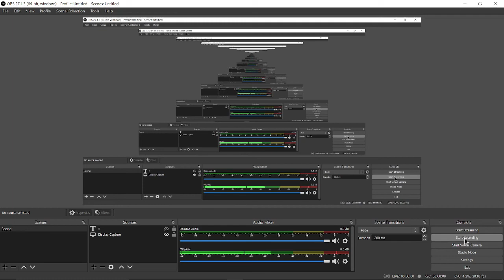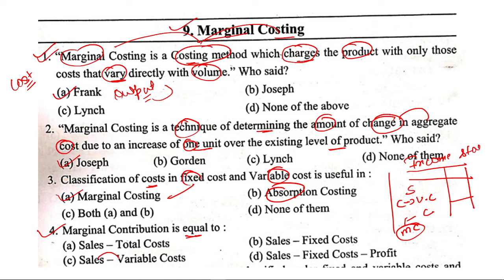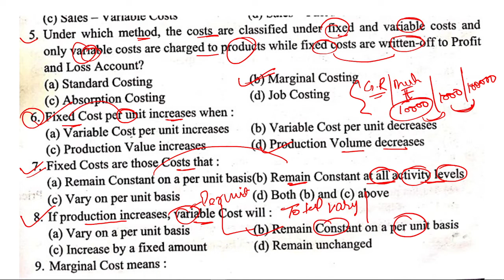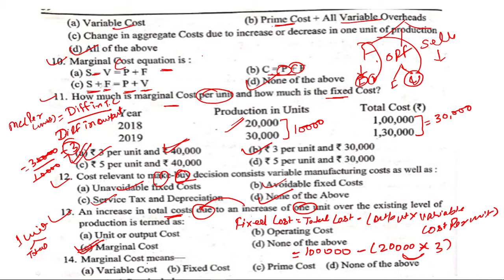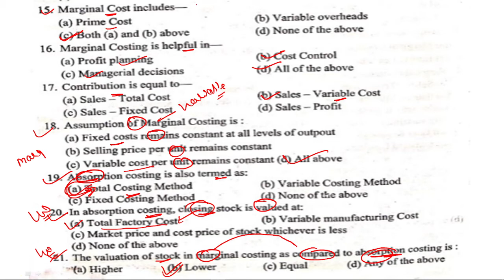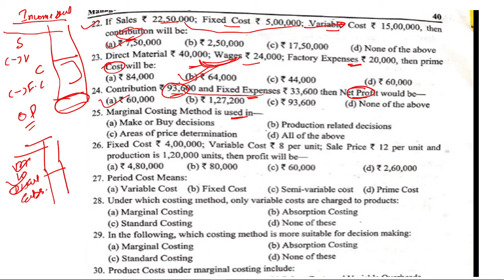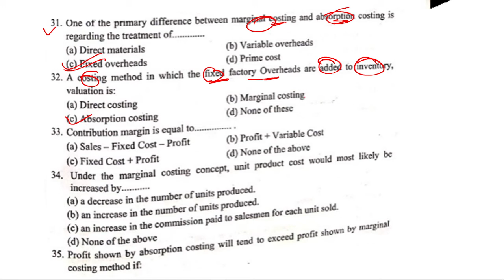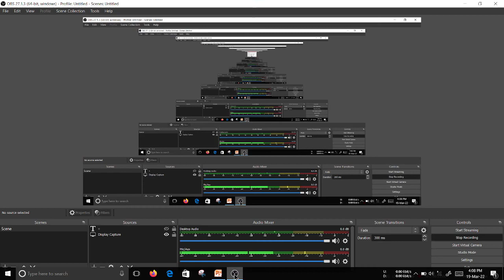Marginal Costing || MCQ || Financial Management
Management Accounting , marginal costing , mcq